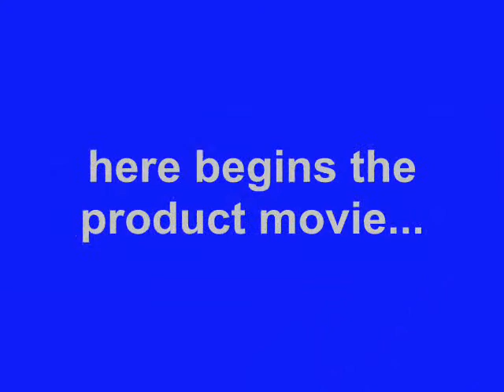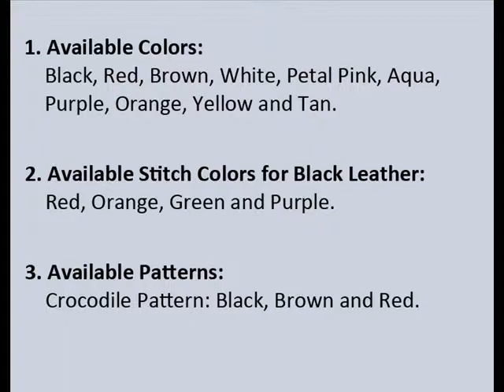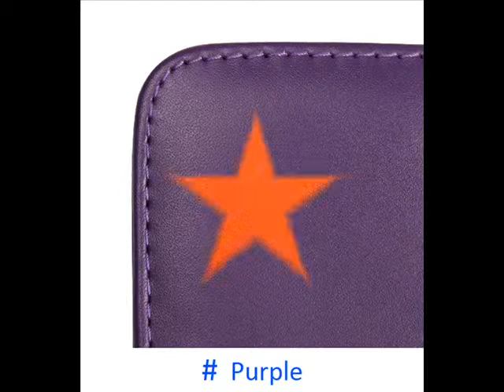PDair Leather Case for Apple iPhone 5c in Bumper/Cover - Horizontal Pouch Type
This case fits for Apple iPhone 5c equipped with bumper or cover which is listed in pdair website,
such as Hybrid Soft Plastic Case, Soft TPU Bumper, Soft Plastic Case,
Soft Gel Bumper Skin Case Cover, Shield Hard Case, 0.6mm Ultra thin Plastic Back Case Cover,
Crystal Hard Cover,High Gloss Soft Plastic Case and Highly Transparent Soft Gel Plastic Case.
Doesn't fit for the device with Metal Bumper Frame.
Bumper or cover is not included.
Belt clip included.                                                                                                                             Belt clip included Available Colors, Pattern, and Stitchings:

1. Available Colors:
    Black, Red, Brown, White, Petal Pink, Aqua,
    Purple, Orange, Yellow and Tan.

2. Available Stitch Colors for Black Leather:
    Red, Orange, Green and Purple.

3. Available Patterns:
    Crocodile Pattern: Black, Brown and Red.